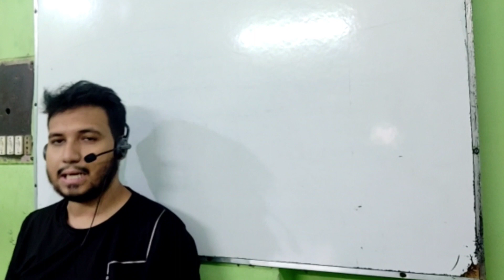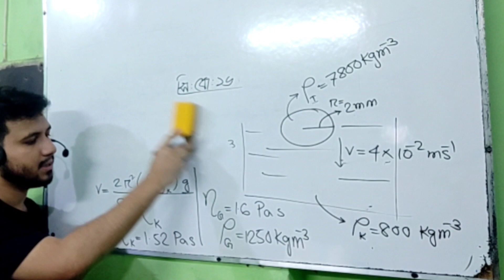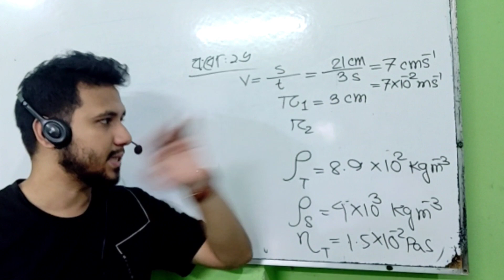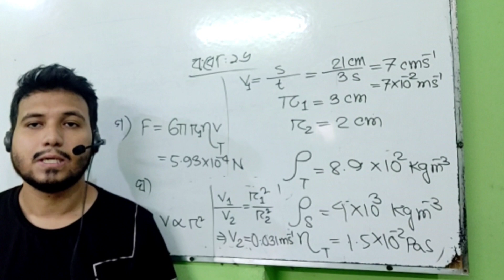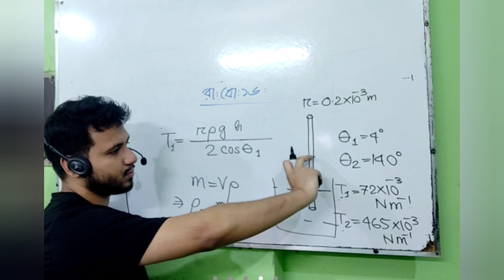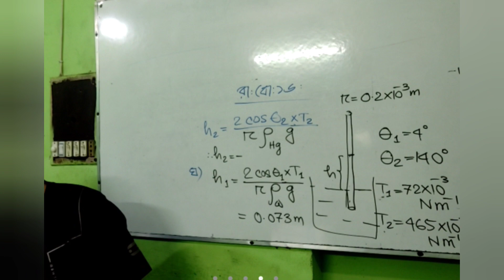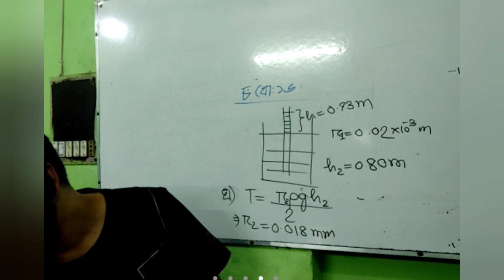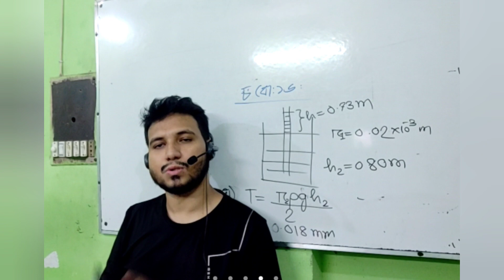Paid Batch HSC 2022 । 30.07.2021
পদার্থের গাঠনিক ধর্ম ।  LECTURE 7 ।